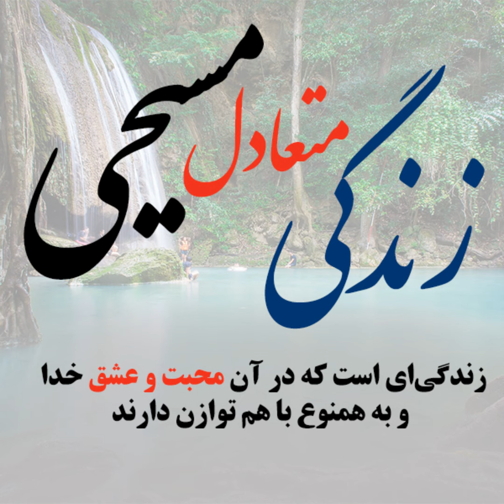BCLI-zendgi moteadel masihi-025